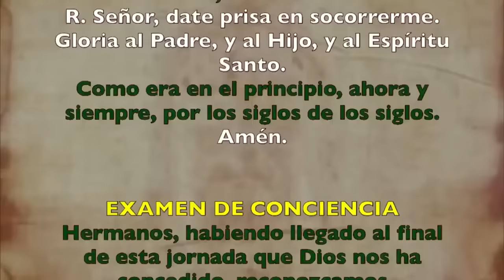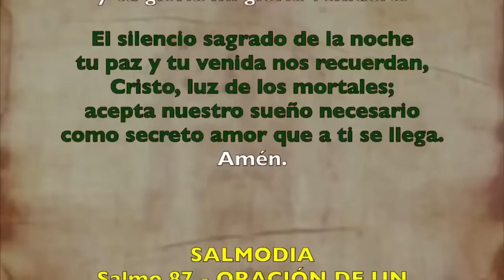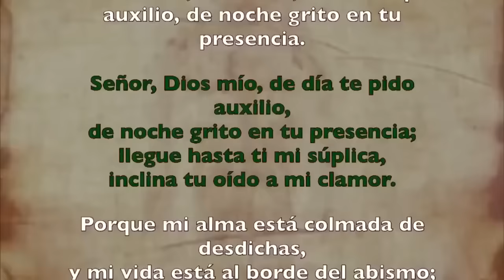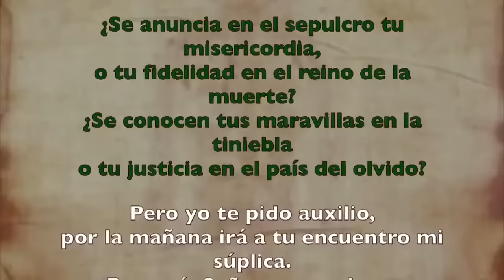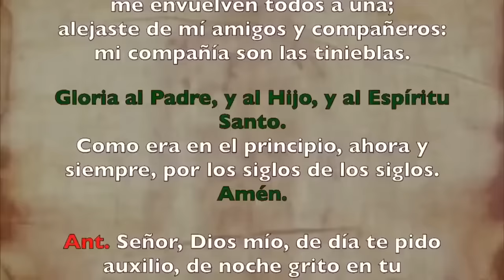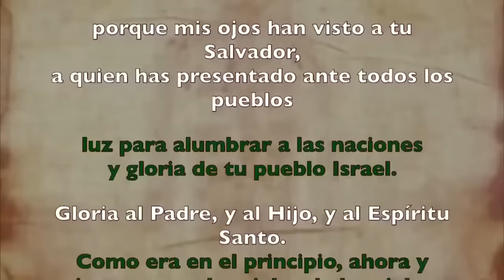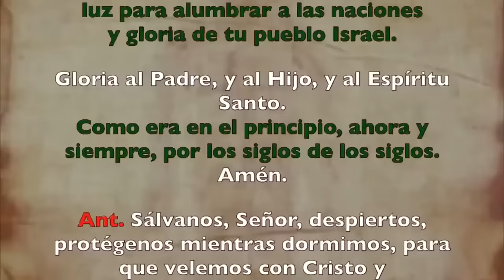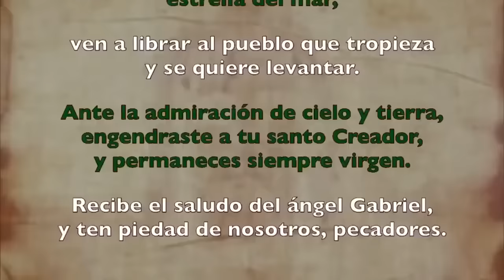Oración de la noche (Completas), VIERNES 19 DE JULIO 2024 | XV Semana T. Ordinario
Oración de la noche (Completas), VIERNES DE JULIO 2024 | XV Semana T. Ordinario